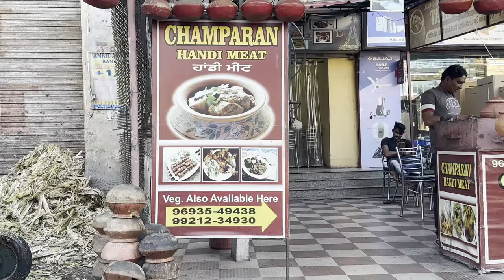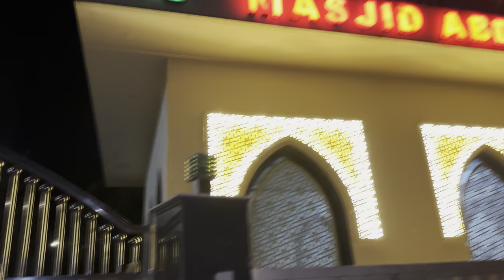Flowers Vlog🌺Cricket Match🏏Shab-E-Qadr Mai Masjid Band💔😢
Resemblance to any name, characters, places etc is purely coincidental and We do not wish to hurt the sentiments of any religion, person or class. All the stunts hereby are performed by professionals- please do not try at home.
In no way does this video aim to go against any community guidelines.
WARNING ⚠️: some content in the video may be distressing, consider your comfort before watching